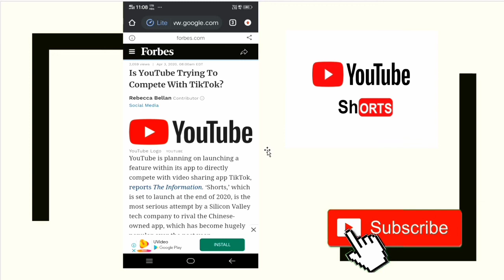YouTube vs TikTok , YouTube is Launching YouTube Shorts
Since TikTok exploded in popularity over the last year or two, some YouTubers have made a transition over to the platform. According to The Information, it seems YouTube is looking to reclaim some of those creators by launching its own TikTok rival feature called ‘Shorts.